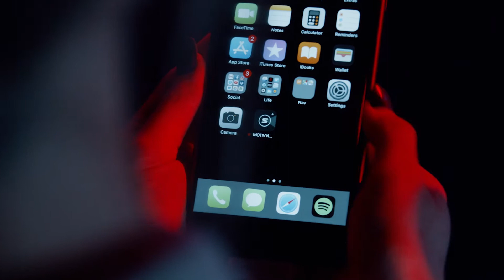ShurePlus™ MOTIV Video 動画撮影アプリ登場！ - ライブパフォーマンス編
MOTIVユーザーに朗報！

動画撮影時の高音質録音を可能にする、無料アプリ「ShurePlus MOTIV Video動画撮影アプリ」が登場。iOS標準のビデオ撮影をはるかに超える、シームレスでクリアな非圧縮オーディオの録音を実現することで、モバイルレコーディングの幅が大きく広がります。